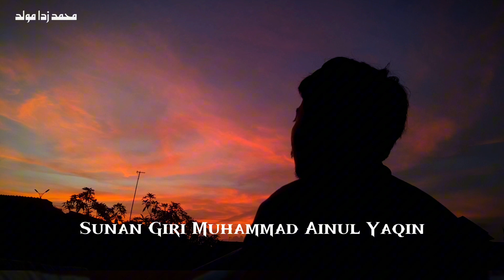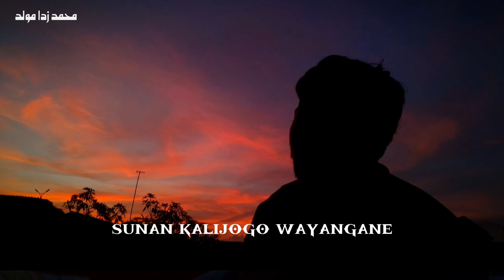VIRAL ‼️ ASMO WALISONGO COVER ZADA MAULID FULL LIRIK (ONLY VOCAL)